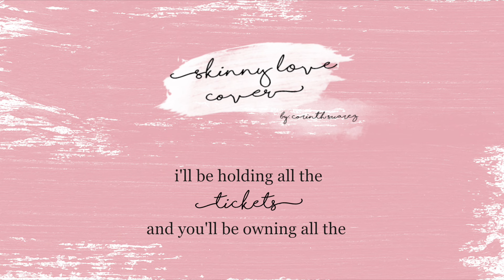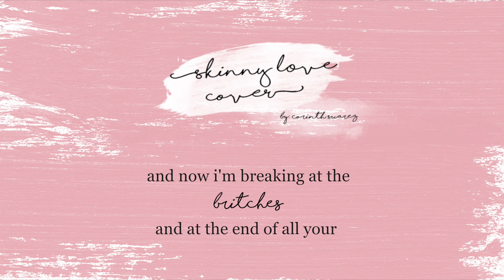Skinny Love Cover [Lyric Video] | Corinth Suarez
This is my own take on Skinny Love. I recorded this 3 years ago and I decided to turn it into a lyrical video. I hope you guys like this!

GEAR USED FOR RECORDING:
MacBook Pro
Apple Headset microphone
Garageband